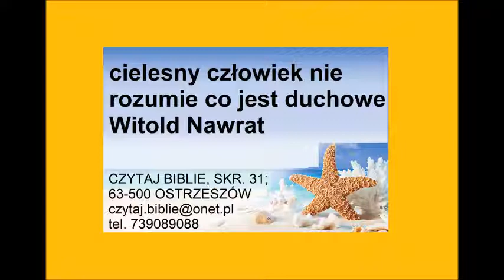cielesny człowiek nie rozumie co jest duchowe - Witold Nawrat